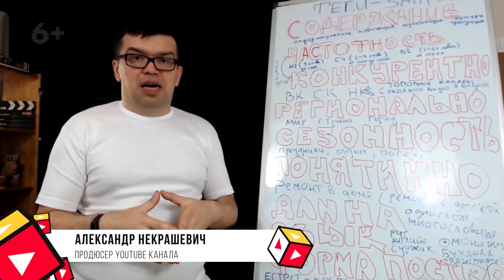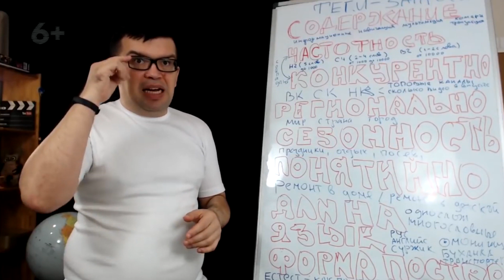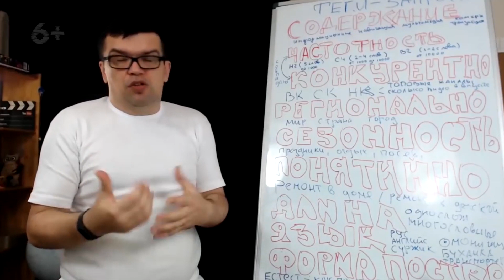Какие теги и ключевые слова писать для видео на YouTube в зависимости от времени года?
Смотрите, какие теги и ключевые слова писать для видео на YouTube в зависимости от времени года! Александр Некрашевич делится советами, как оптимизировать видео с помощью сезонных тегов.

Ещё больше информации о том, как писать теги, смотрите в нашем плейлисте "КЛЮЧЕВЫЕ СЛОВА и ТЕГИ ДЛЯ ВИДЕО"